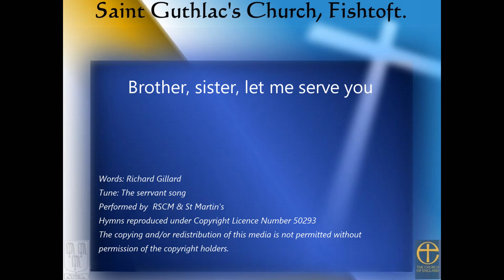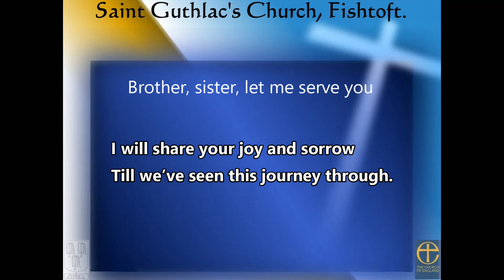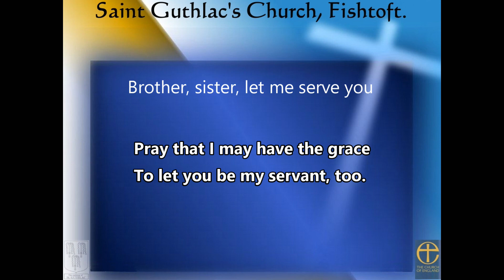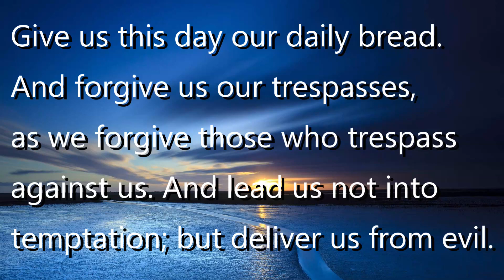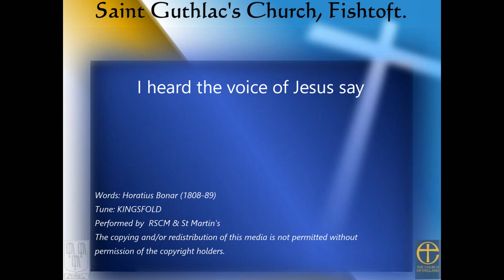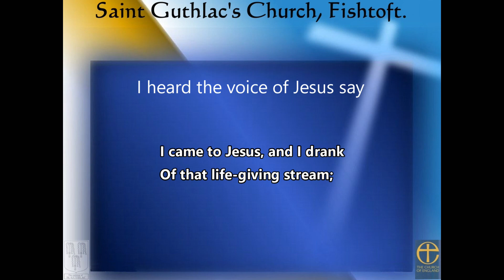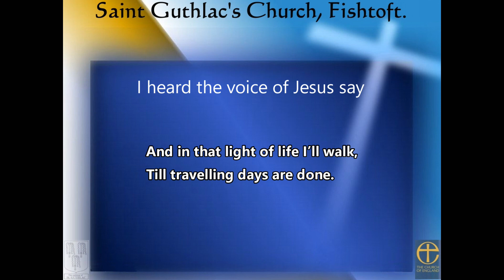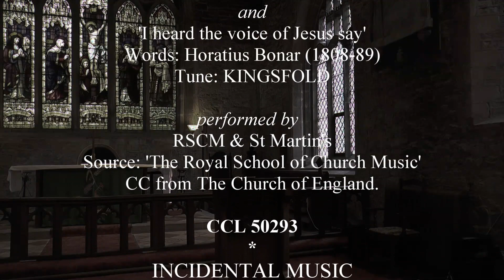A Service of the Word for 3rd Sunday after Trinity, 25th June 2023.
A Service of the Word for 3rd Sunday after Trinity, 25th June 2023. Welcome to our Service of the Word from St Guthlac’s Church Fishtoft, Lincolnshire, in the Coastal Cluster of Parishes, for 3rd Sunday after Trinity, 25th June 2023.

We hold a morning service on the 1st and 3rd Sunday of the month at 11am. The 2nd and 4th Sundays are online only from 11am having been pre-recorded in the week prior. On those Sundays there is an evening service in the church at 6.30pm.

Throughout the year we also have special celebratory services in church for Christmas, Easter, Harvest etc., which features our band to play more modern songs. Occasionally we have 'Songs of Praise' services to include a number of popular favourite hymn and song choices.

We will post details of these services ahead here and on our website, should you wish to attend 'in person' as they are not recorded for posting online.